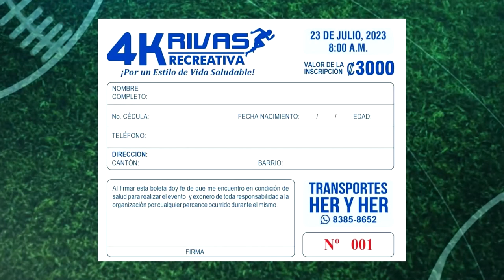Atlética recreativa Rivas una opción para toda la familia de hacer deporte